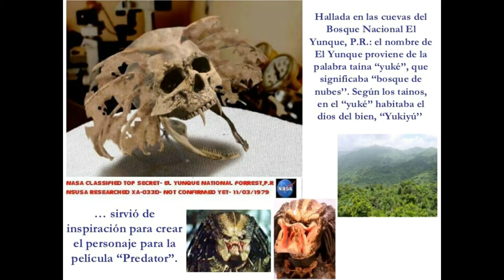الدراكس من الفا دراكونيس